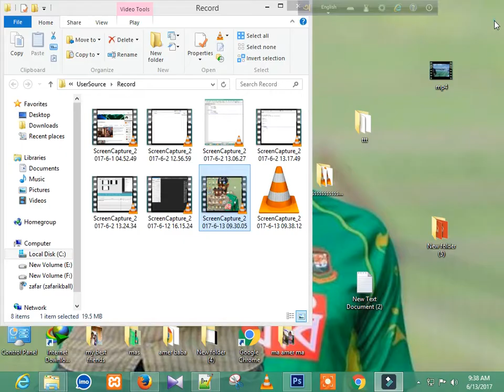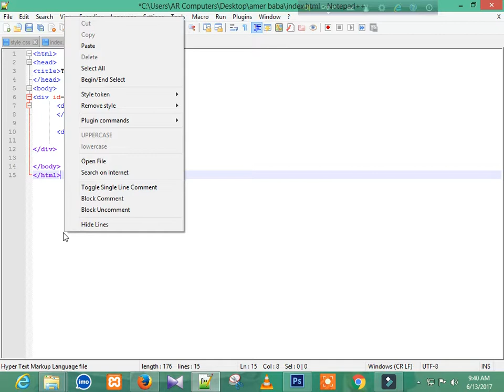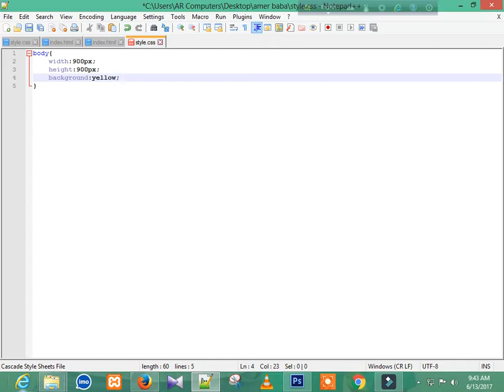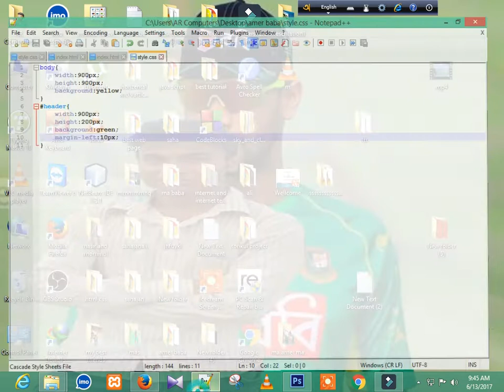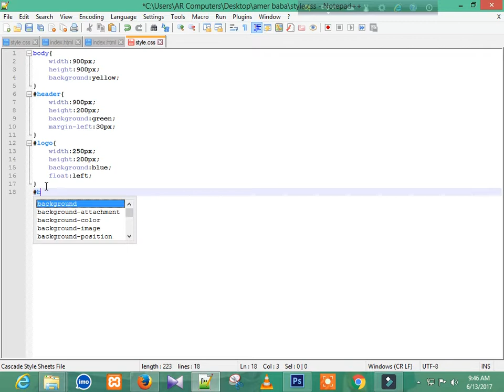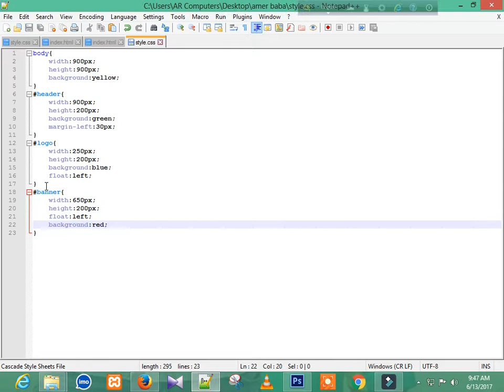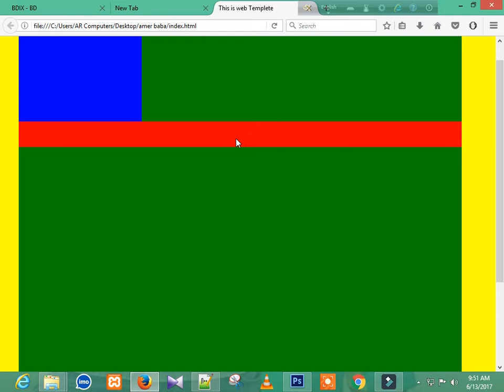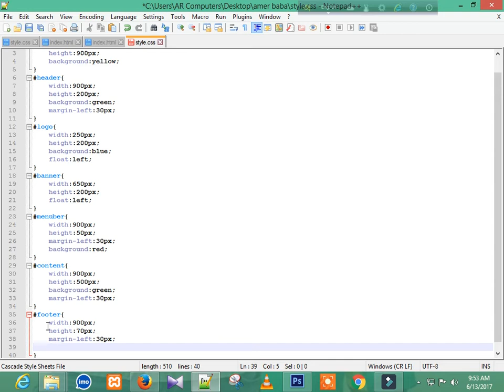html and css best template bangla full tutorial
Published on Jul 23, 2016(325 days ago)

If you need any help then please do personal message me!